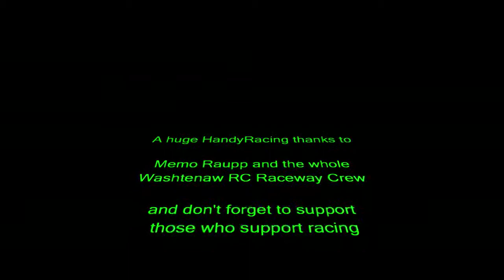Sprint Car Oval A-Main, Washtenaw RC Raceway, Feb 12 2011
A-Main, Washtenaw RC Raceway, Feb 12 2011